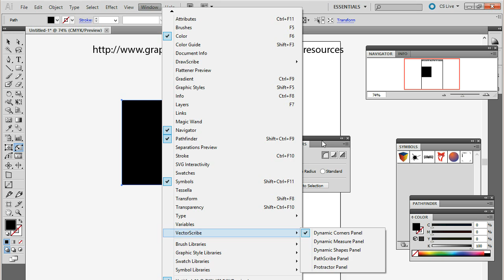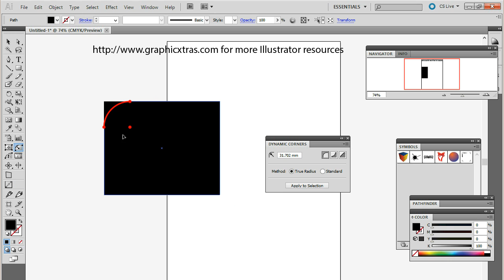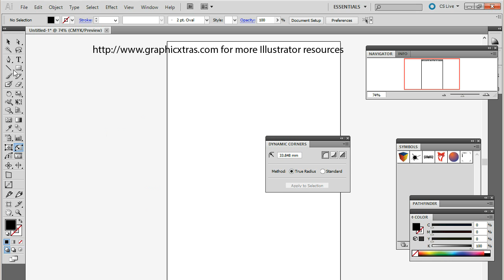Rounded corners in Illustrator using dynamic corners plugin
Rounded corners in Illustrator using dynamic corners plugin. The plugin is the dynamic corners plugin from Astute, comes with their VectorScribe set. Allows for three types of corner as well as dynamic modification of corners of paths, open or closed